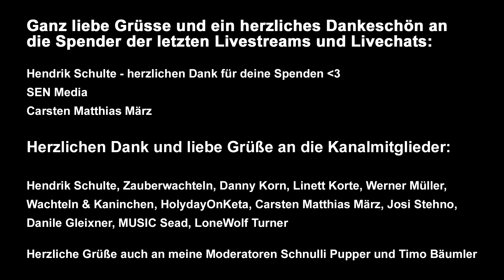Meine Wachtelwoche #3 KW 31 - leckeres Rezept, giftiges Grün, ein Fail und eine tote Wachtel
Meine Wachtelwoche #3 - Wachtelrückblick auf KW 31

00:00    Intro

00:07 Ursache Wachtelvergiftung
01:22 Weizengras & Keimfutter
02:41 Tomaten-Wachteleier-Salat
03:51 Livestream
04:26 Wachteleier zu alt
06:00 Keimfutter Fail
07:34    Verletzte Wachtel leider tot
09:57    Grüße

Du möchtest mich einmalig unterstützen?
kannst Du mir per PayPal eine Spende zukommen lassen - im nächsten Video nenne ich Dich gern im Abspann.
Damit unterstützt du mich bei der Erstellung von neuen Videos - dafür ganz herzlichen Dank!